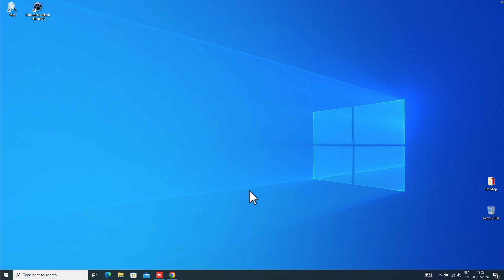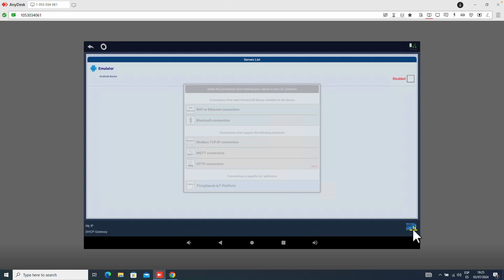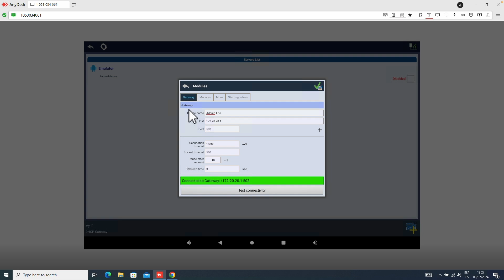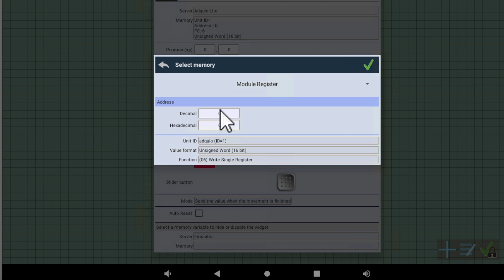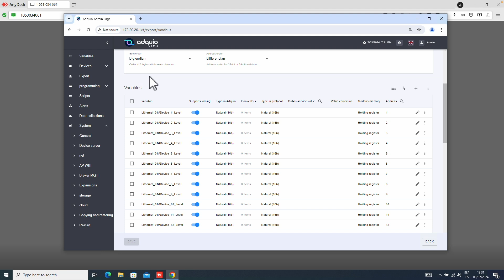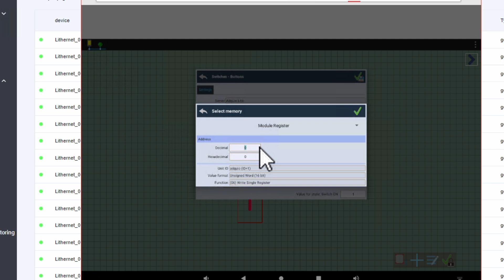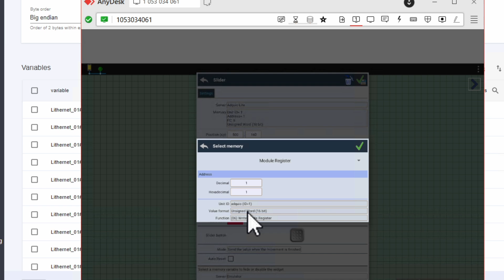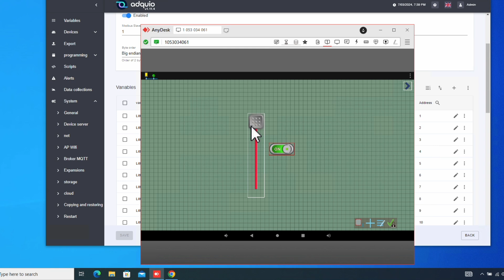Capítulo 10.2 - Usando variables de Adquio en las pantallas de control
¡Bienvenidos a este segundo capítulo de nuestro curso sobre el ecosistema Adquio! 🎉 En este episodio, nos adentramos en el fascinante mundo del diseño de pantallas a medida. 👨‍💻✨ Si recordáis de capítulos anteriores, nos habíamos quedado en la exportación de variables en Adquio. Hoy vamos a profundizar en cómo utilizarlas para crear interfaces personalizadas.

🔧 Configurar Conexiones y Módulos:
Vamos a comenzar configurando la conexión con nuestro Adquio Lite. Para ello, accederemos a los ajustes del servidor, agregaremos un nuevo tipo Modbus TCP y lo conectaremos usando la dirección IP 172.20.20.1. 👨‍🔧✅ Una vez establecida la conexión, añadiremos un módulo nuevo y lo configuraremos para interactuar con nuestras variables exportadas. 📦📊

🔌 Conectar Objetos a Variables:
A continuación, veremos cómo conectar componentes visuales como sliders y interruptores a las variables de Adquio. 🕹️🔄 Por ejemplo, configuraremos un potenciómetro para controlar el nivel de un dispositivo en la red Casambi, gestionando valores del 0 al 255. 🌐📉

🎨 Personalizar y Probar:
Exploraremos cómo personalizar nuestros componentes, cambiar su apariencia y disposición. 🌈🖌️ También veremos cómo probar la funcionalidad de estos componentes en tiempo real, asegurándonos de que todo funcione correctamente antes de implementar. 🛠️🔍

🔄 Ejemplos y Pruebas:
Para ilustrar el proceso, configuraremos un interruptor para cambiar el estado de una variable y veremos cómo se sincroniza con otros componentes como el potenciómetro. 🔘↔️🔲

💡 Tipos de Variables Usadas:
Discutiremos los tipos de variables más comunes en Adquio, como las de 16 bits sin signo y los floats de 32 bits, y cómo se utilizan para enviar datos como niveles de iluminación o temperaturas. 🌡️🔢

🧩 Conclusión:
En este capítulo hemos aprendido cómo integrar y manipular variables de Adquio en nuestras pantallas, y cómo configurar conexiones y componentes para una funcionalidad óptima. 🚀🖥️ ¡En el próximo capítulo, seguiremos mejorando y expandiendo nuestras interfaces para darles más potencia y flexibilidad! Nos vemos en el siguiente episodio. 👋📺